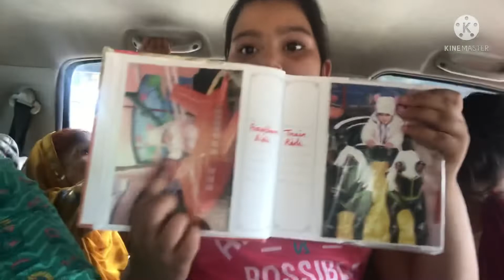Hum aj gye apni nani ki mummy ke ghr 😳😊✌️kunishkasolanki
hey family 👋

love you 😘